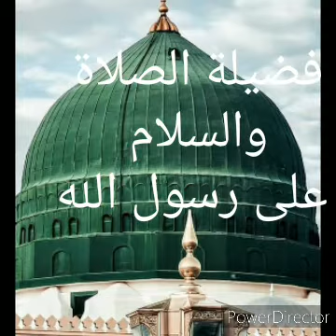*الروائح الزكية في مولد خير البرية*ضيلة الصلاة والسلام على رسول الله*ذكرى المولد النبوي الشريف 1443*